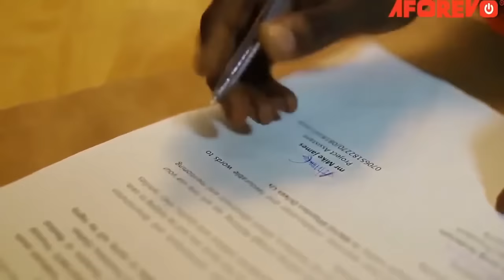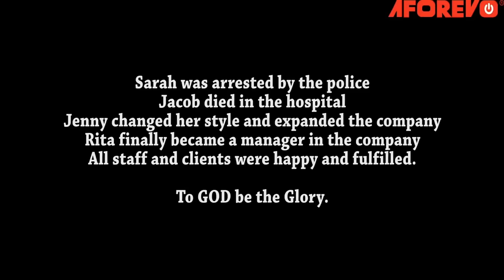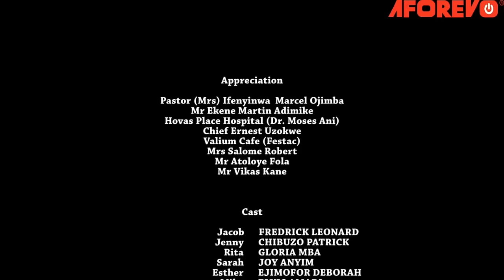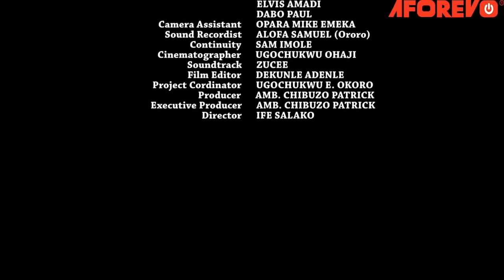THE TROPHY HUSBAND - SUNSHINE ROSMAN, FREDERICK LEONARD - Full Latest Nigerian Movies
silent rebel